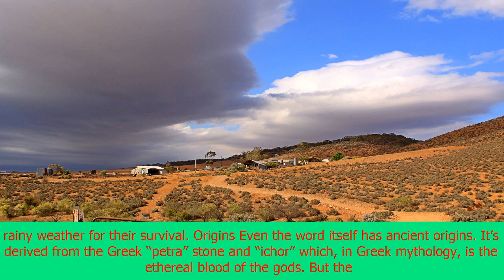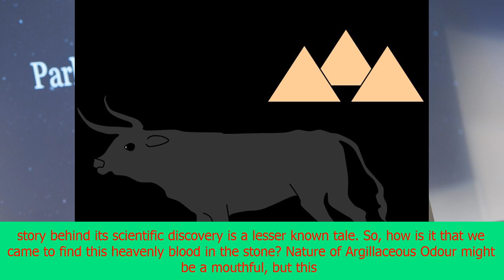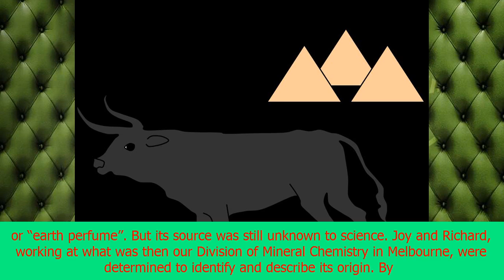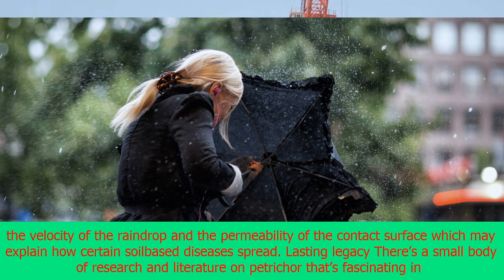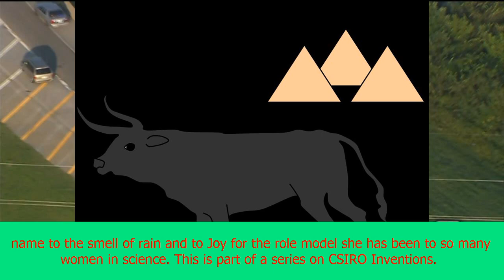The smell of rain: how csiro invented a new word | CNN latest news